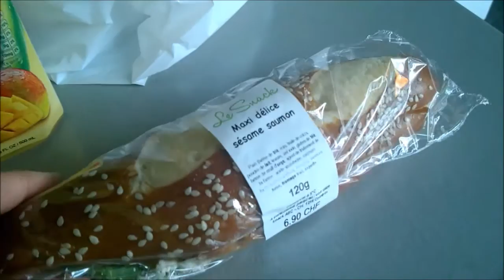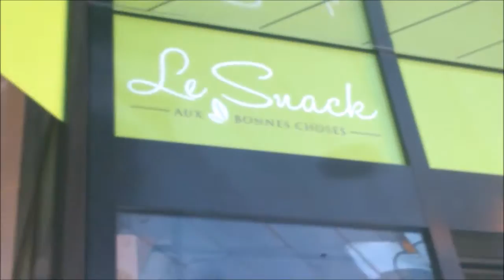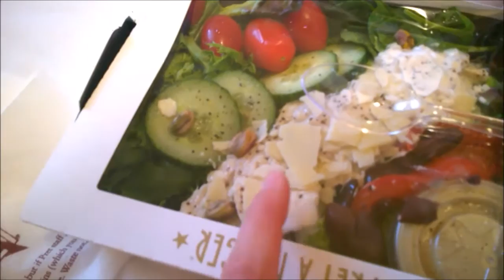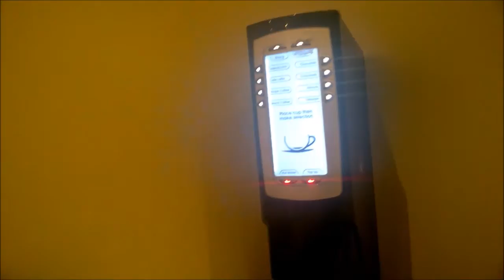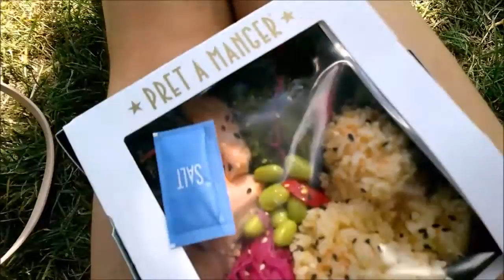#1 Vlog Londres: Dépard avion, Room tour, Mon anniversaire , Shopping ...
Vlooooooog! Yes!
halalalala comment vous dire Londres.. Me manque enooormement un truc de fou! J'espere que ce vlog vous plairas pour celle ou ceux qui ne sont pas fan de vlog une new video arrive cette semaine ;)

Je n'est pas tout vloguée de 1 car ça serais trop long et de 2 pour profitée à fond :) on a fait enormement de choses Oxford street avec toutes les boutiques lush boots primark forever 21 ... on a fait piccadillie, knibridge tout ça dans ce vlog et autres comme SHAKE SHACK o my god c'était DIVAIN! ❤️